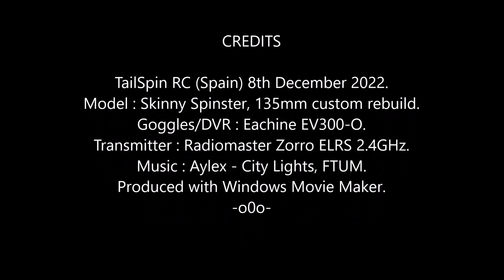Skinny Spinster FPV: Thick Thursday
Just cruising around, all the plants were still wet from light overnight rain.
Thick cloud, although it got much brighter an hour-and-a-half later, BAH !
Music: Aylex - City Lights, FTUM., (aka No Copyright Background Music).